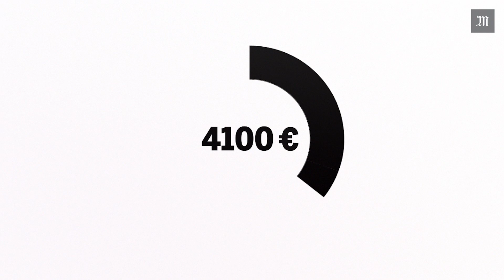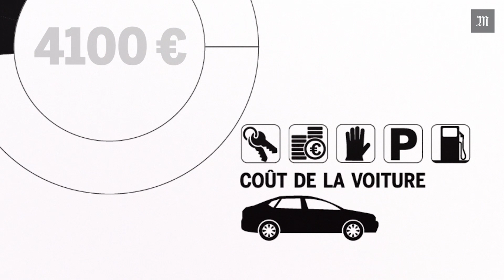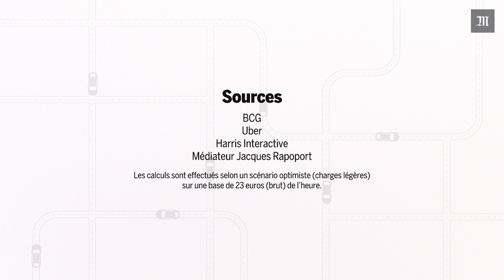Peut-on vraiment gagner sa vie en étant chauffeur Uber ?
En moins de cinq ans, les voitures noires ont essaimé dans les villes, surtout en région parisienne : ce sont les VTC, les Voitures de Transport avec Chauffeur.Et à première vue, cela ressemble à une bénédiction pour l’économie. Début 2016, 15 % des nouveaux emplois créés en France l’avaient été par la filière des VTC. Mais en réalité pour les chauffeurs, le quotidien n’a rien de radieux.